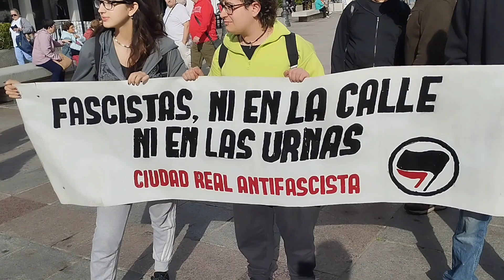Concentración contra las deportaciones de migrantes